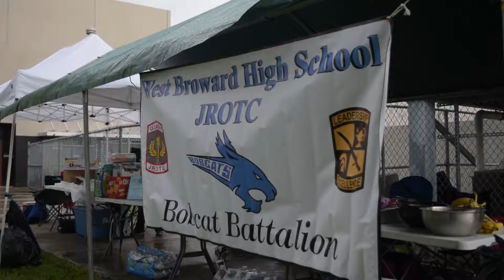FSPA 2018 News Package- JROTC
Joshua Lederberger
Matthew Kheleher
Sebastian Ibarra
SebastianFernandez